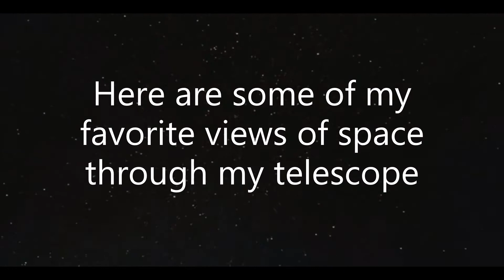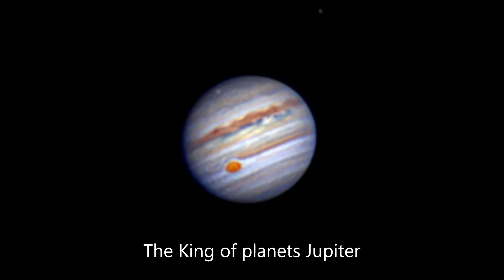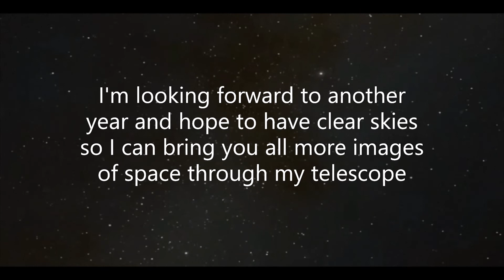One Year Anniversary on YouTube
Today is my One Year Anniversary on YouTube and I want to say thank you to all of my subscribers, you all are the best!!! I look forward to another year and clear skies so I can bring you more views of space through my telescope.